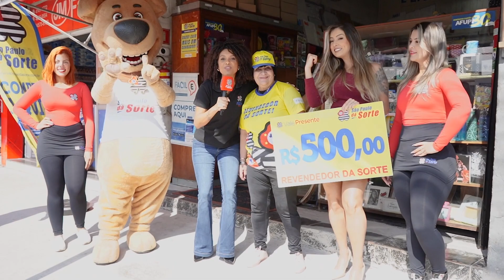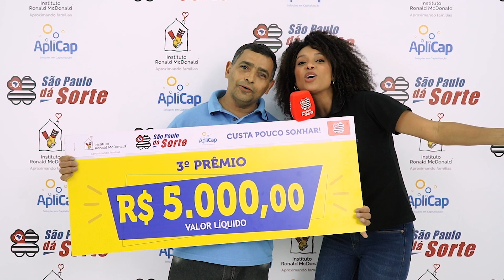ENTREGA DO 3º PRÊMIO, SÃO PAULO DÁ SORTE 13.08.2023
Confira o sortudo da semana passada (06/08) no São Paulo dá Sorte e faça como eles, garanta já o seu título! Quem sabe você não é um dos próximos ganhadores!?

São Paulo dá Sorte, Custa Pouco Sonhar!